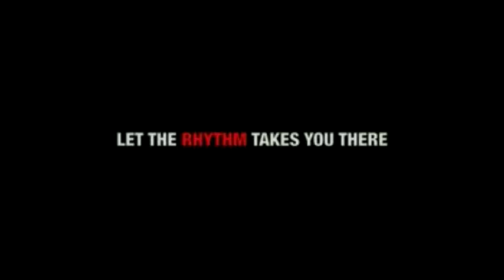DANCERSBLVD Dancehall Masters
Here is A Video of Some DANCERSBLVD Dance Masters Dancehall WorkShops